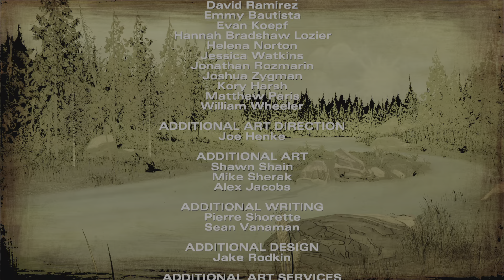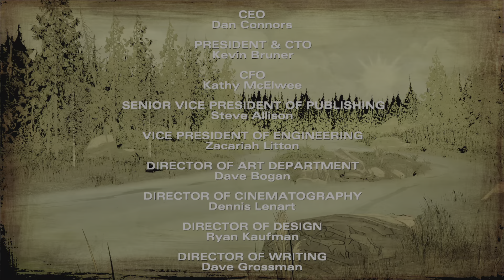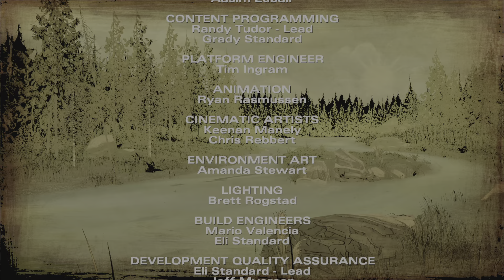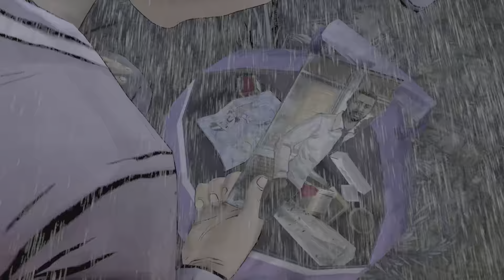There's someone at the door The Walking Dead Season 2 Part 2